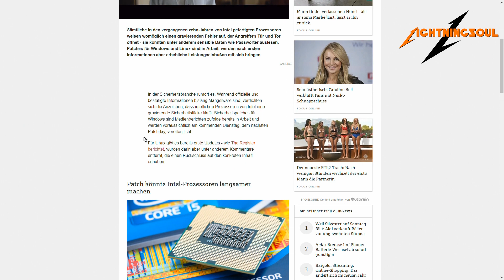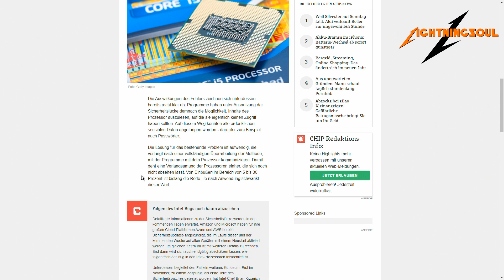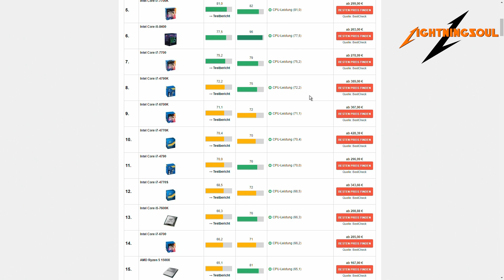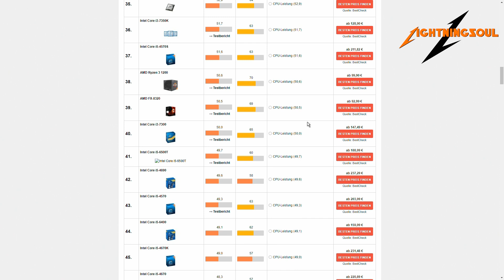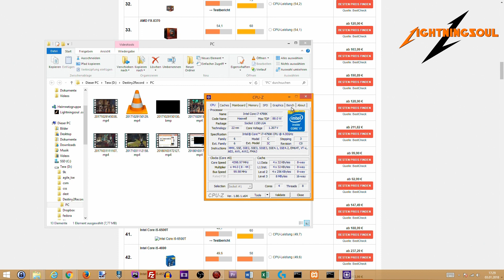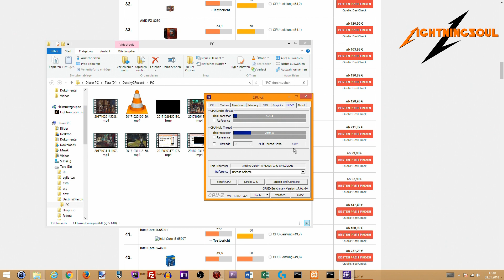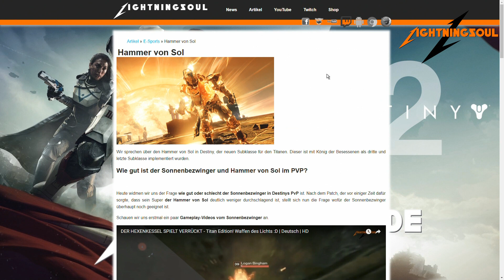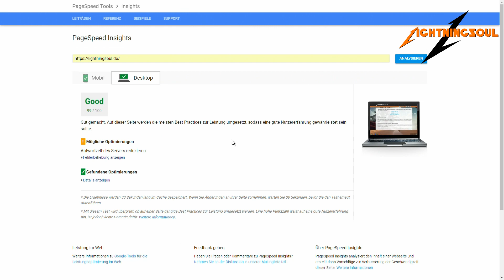INTEL CPUs NÄCHSTE WOCHE 30% LANGSAMER? VOLLKATASTROPHE | Deutsch | HD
Was für eine totale Katastrophe! Durch eine Sicherheitslücke in allen Intel CPUs der letzten 10 Jahre, muss nun durch einen Windows / Linux Patch Abhilfe geschaffen werden; Ergebnis: bis zu 30% weniger Leistung! OHA ...
Lightningsouls Hardware günstig kaufen und ihn unterstützen (~5% vom Einkaufspreis gehen an ihn):
PS4 Destiny Edition
XBOX One + Destiny
PC Empfehlung

Draconex - WTF?